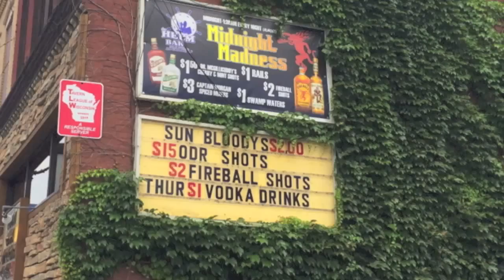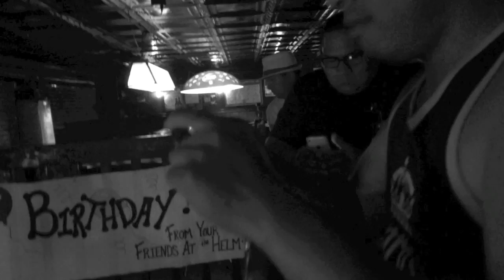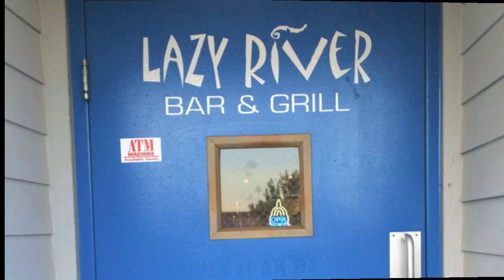DOM III: La Crosse to River Falls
DrifterRadio.com drifts from La Crosse to River Falls to visit TK and check out his hops.

June 2015.